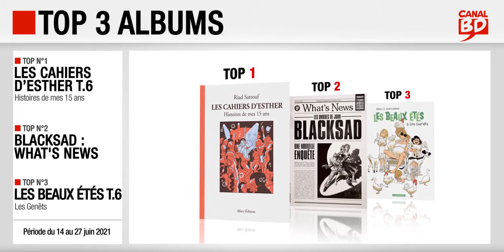14 au 27/06/2021 : Top des ventes "albums" chez les libraires Canal BD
Top 3 des meilleures ventes d'albums de bande dessinée, enregistré chez les libraires du Réseau Canal BD, entre le 14 et le 27 juin 2021 :
- Top 1 : Les Cahiers d'Esther T.6, Histoires de mes 15 Ans, de Sattouf (ed. ALLARY)
- Top 2 : Blacksad : What's News, de Canales & Guarnido (ed. DARGAUD)
- Top 3 : Les Beaux Étés T.6, Les Genêts, de Zidrou & Lafebre (ed. DARGAUD)